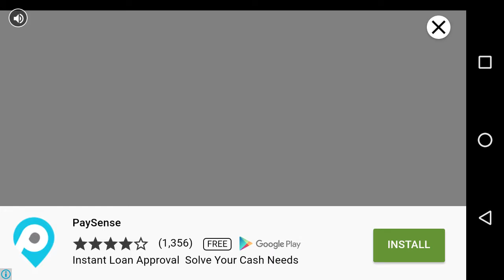Bus simulator 2015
This video shows u about the good and bad thing of this game enjoy